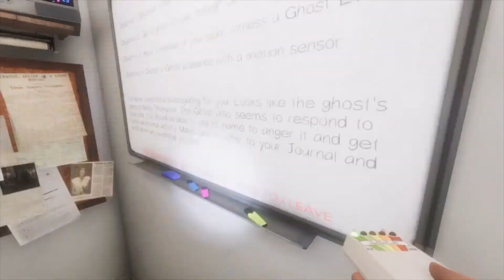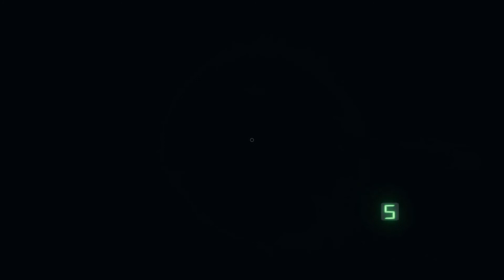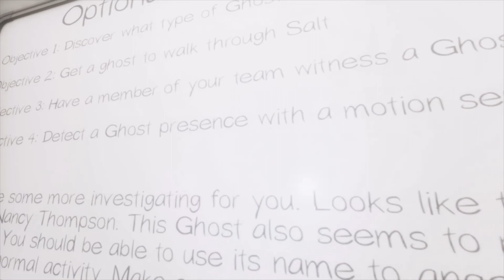Phasmophobia Prison - Midy Is Scared